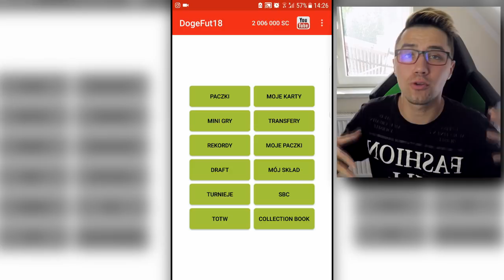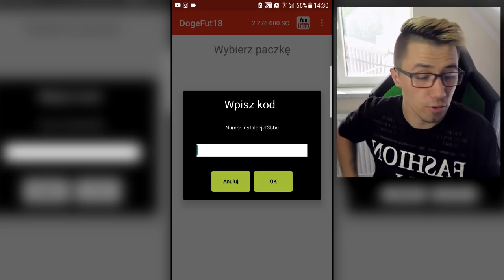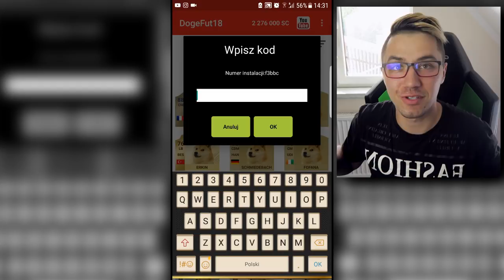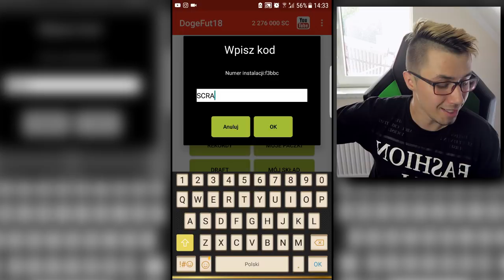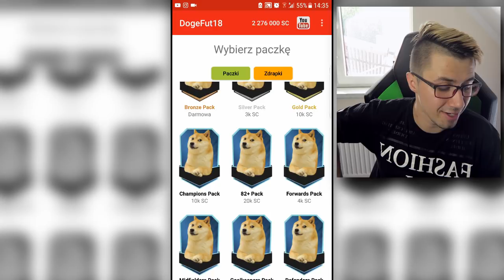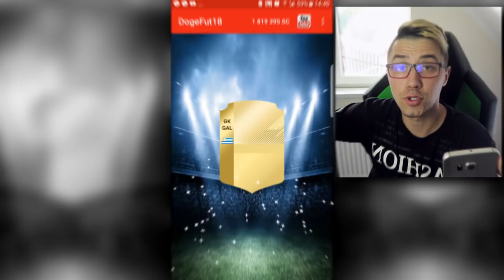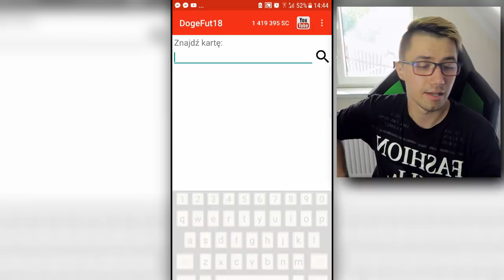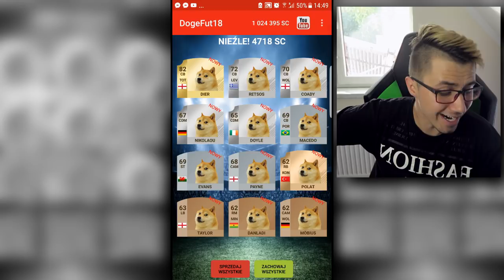WSZYSTKIE UKRYTE KODY DO DOGEFUT 18! / DEV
ж INSTAGRAM: DEV1TV SNAPCHAT: DEVJE17

■═■═■═■═■═■═■ KANAŁ TEAM SPEAK ■═■═■═■═■═■═■
ж Private-TS.pl
ж Kanał YT | DEV

■═■═■═■═■═■═■ DOBROWOLNE DOTACJE  ■═■═■═■═■═■═■
ж Każde wsparcie zostanie zainwestowane w rozwój kanału, Gwarantuje!